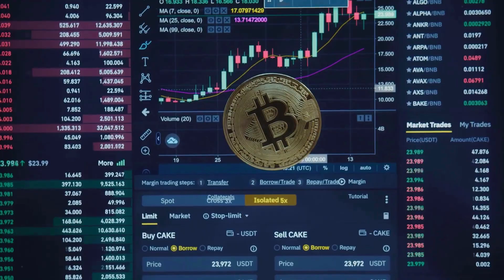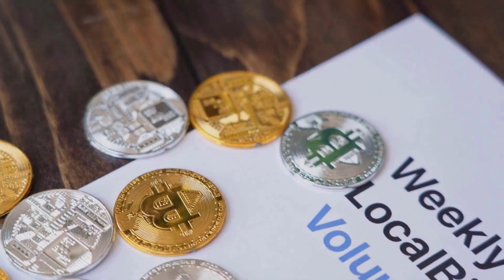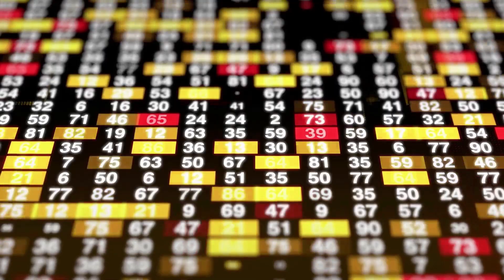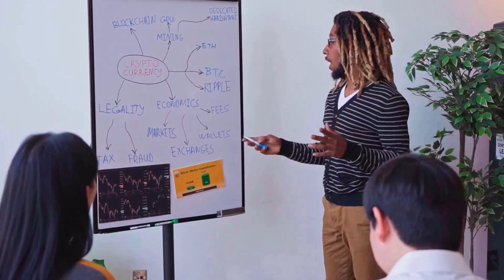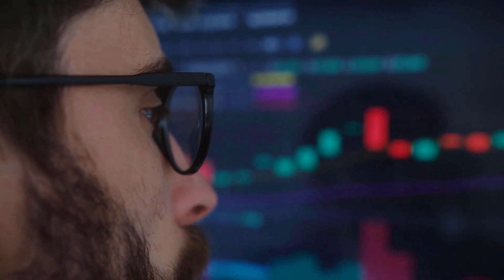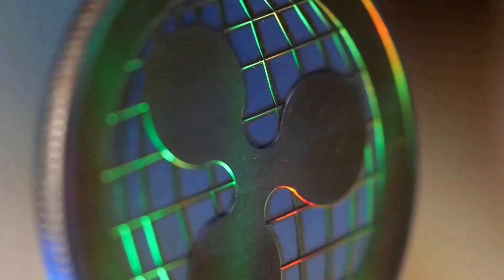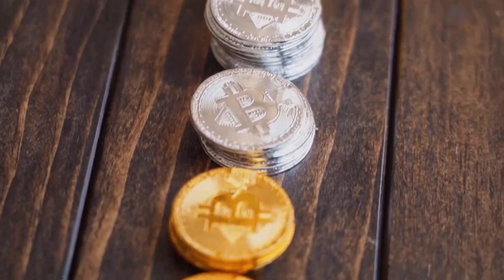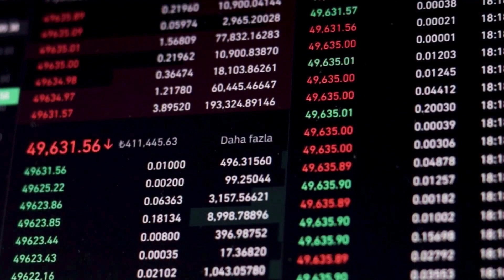CYBERCONNECT WILL GO UP BY +8000% HERE'S WHY?? - CYBER PRICE PREDICTION & ANALITYCS 2023